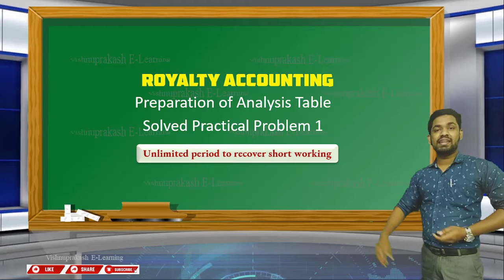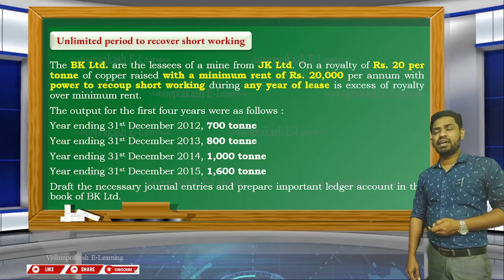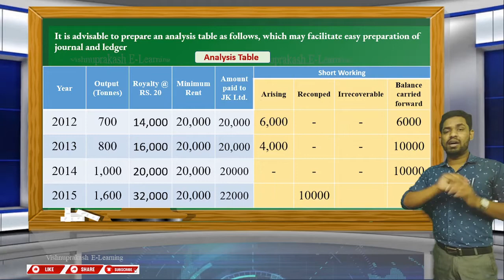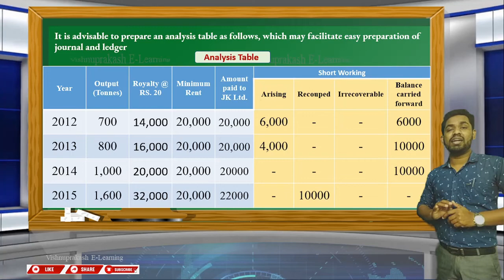Preparation of Analysis Table 1 l Unlimited Period to Recover Shortworking l Royalty Accounting